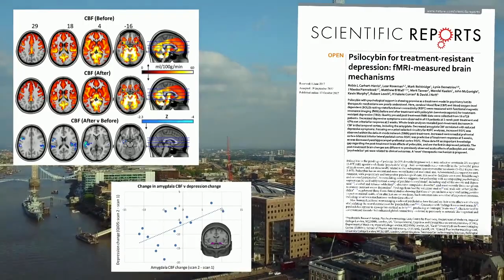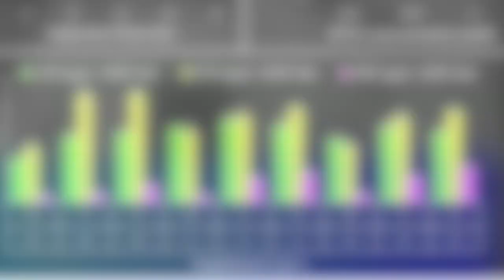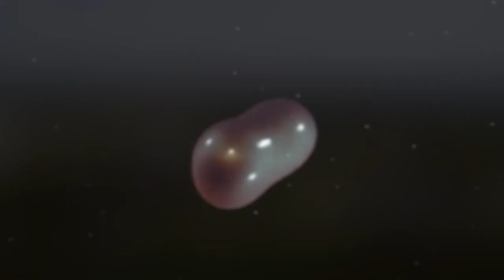Scientists Discover How to Take Shrooms' Key Ingredient From...E. Coli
"In vivo production of psilocybin in E. coli," Adams et al. (2019)

For further research of this topic, this explores psilocybin’s psychological effects and recent scientific research

Psilocybin is a naturally occurring compound in hundreds of species of mushrooms, known as magic mushrooms. Recent research has delved into the possibility of it treating depression that's otherwise untreatable — with very positive results.

But there's one problem. Mass production of this compound would be expensive if it is ever rolled out as a mainstream treatment of depression. That's where new findings from Miami University come into play: they've figured out how to produce psilocybin from E. coli bacteria roughly the same way insulin is produced.  This is a natural process and, at scale, can be affordable too.

It's Bloody Science! LLC produced the text and audio of this video. All other images, sounds and video clips are freely available in the public domain or Creative Commons licenses, or are licensed via Powtoon software.  Select images were used from Miami University with the permission of J. Andrew Jones, as indicated in video.

"Psilocybin for treatment-resistant depression: fMRI-measured brain mechanisms," Earhart-Harris et al. (2017); Open Access/CC 4.0